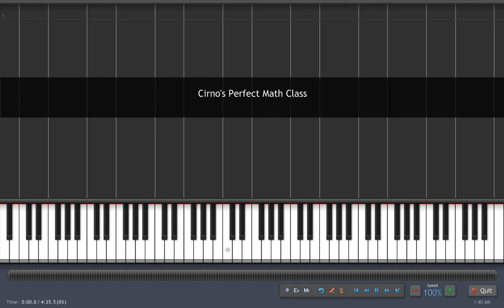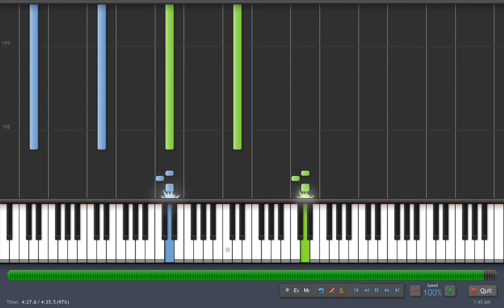Synthesia - Cirno's Perfect Math Class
From the Touhou Project